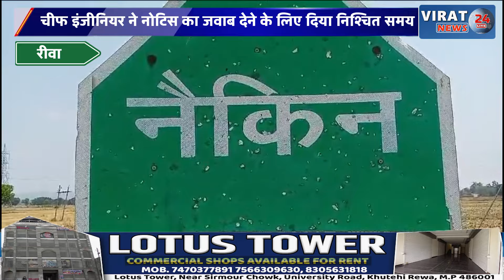रीवा:पीडब्ल्यूडी के चीफ इंजीनियर ने अधिकारियों को क्यों माना अयोग्य,